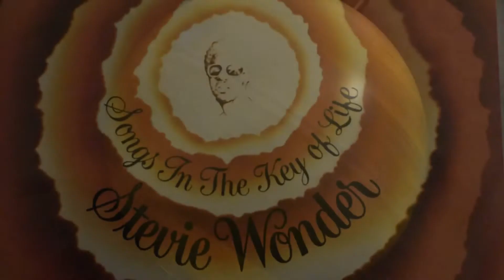THE BEST ARETHA FRANKLIN SONGS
John ranks his Top5 favorite Aretha Franklin songs! What makes your list?